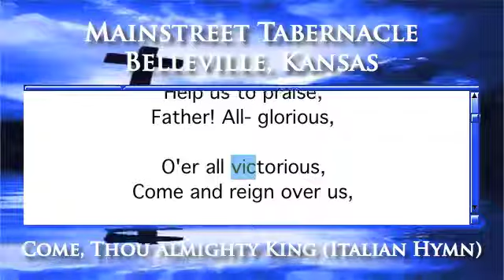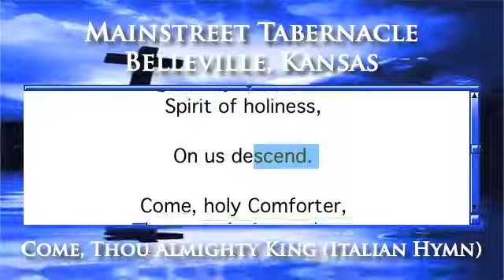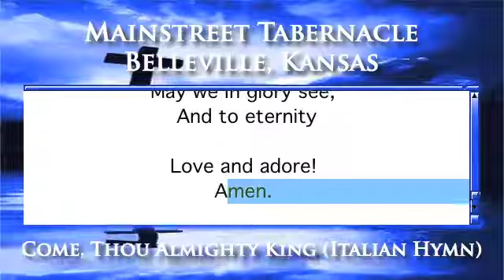Come, Thou Almighty King (Italian Hymn) - Organ Version